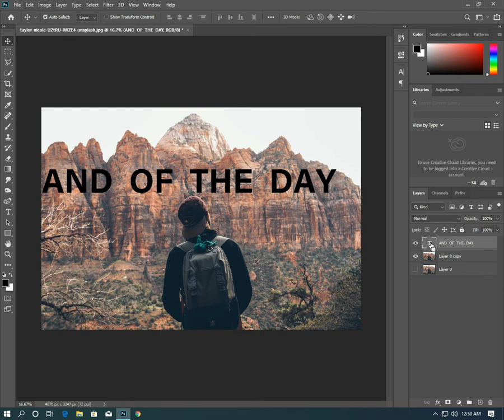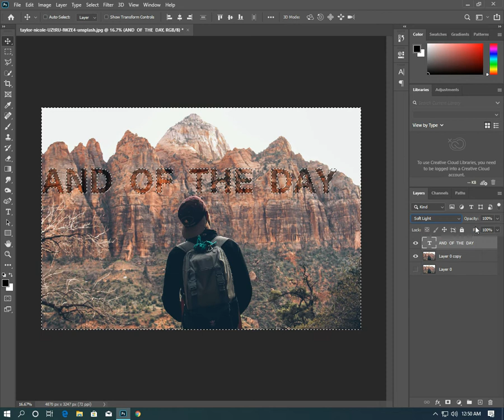TRANSPARENT TAXT EFFECT IN PHOTOSHOP/ PHOTOSHOP TUTORIAL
LINKS